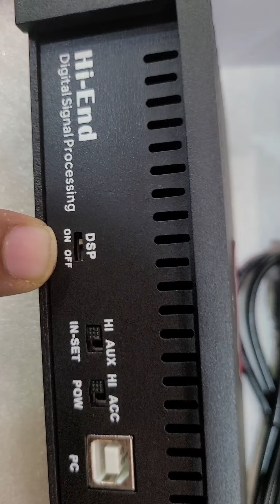31 July 2022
APEX DSP AMPLIFIER WITH CAR SPECIFIC HARNESS FIRST TIME IN INDIA 🇮🇳